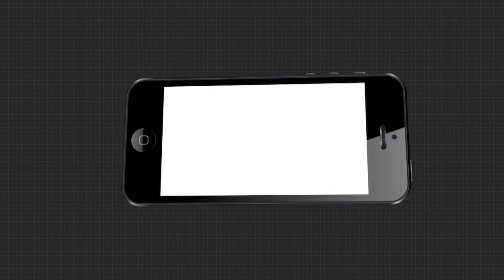What's Your Rashi 21th Oct.2020